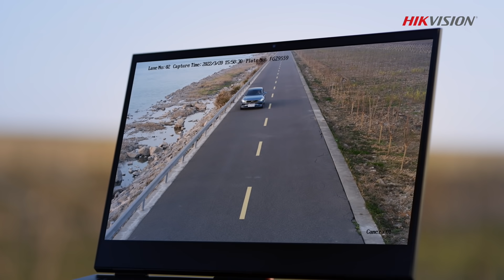Hikvision Smart Monitoring Camera | ANPR with 24/7 sharper images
Hikvision Smart Monitoring Camera offers deep-learning ANPR with sharper images 24/7, and easier deployment. Check out the brilliant video to explore more values about it.